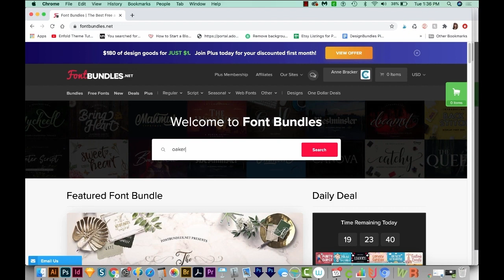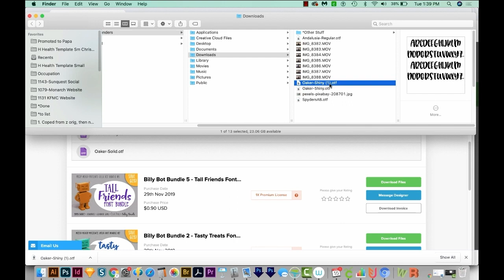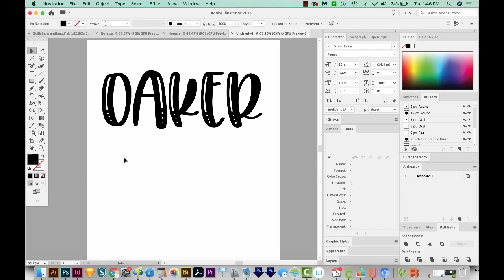How to Install Fonts On a Windows PC or Mac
👋 Want to know how to download and install a font in Windows? Check out our easy step by step guide for installing a font. Further instructions on how to install a font on a Mac (a very similar process) and top tips below 👇